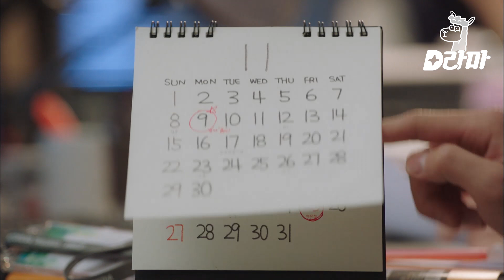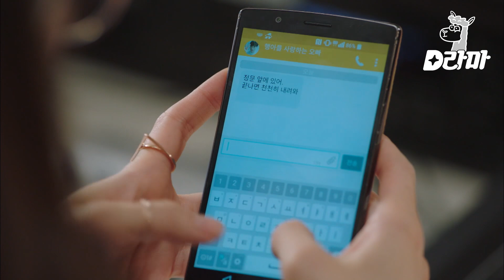[D라마] (ENG/SPA/IND) Memory in Subconscious Mind Brought Forth in Dreams | BubbleGum 151123 EP9 #10